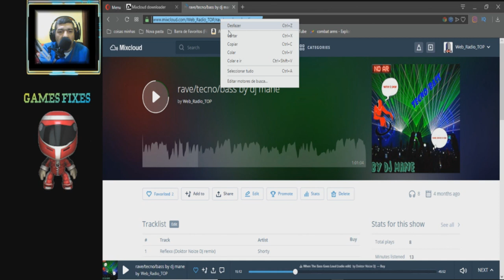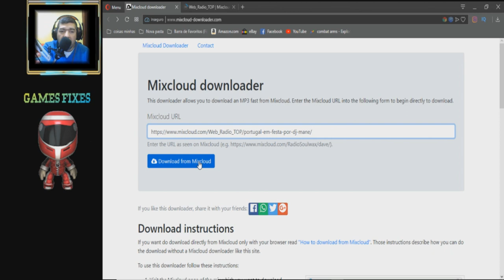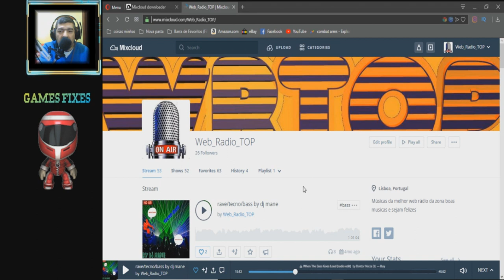Mixcloud tirar musicas